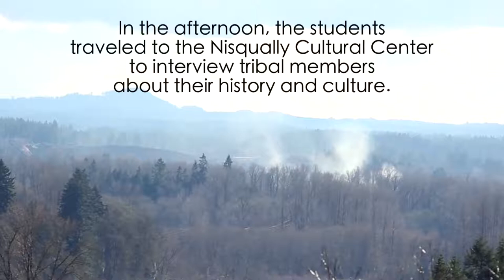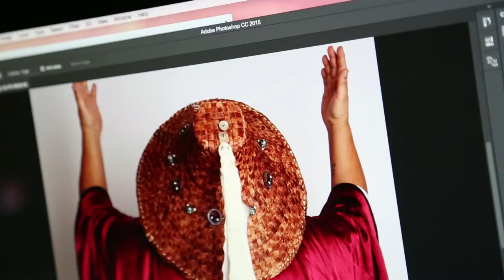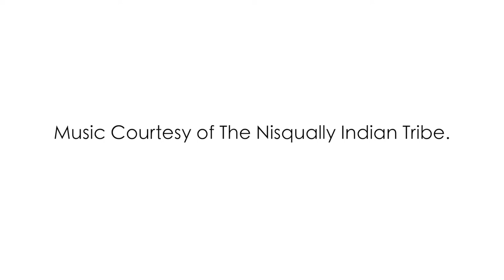Matika Wilbur at SPSCC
Photographer Matika Wilbur, the creator of Project 562, which aims to document every Native American tribe in the U.S., visited SPSCC to lead a 3-day photography workshop during which students created a large wheat paste mural on campus. During the workshop, students also interviewed members of local tribes and learned the history of the land where SPSCC and Olympia are now located.